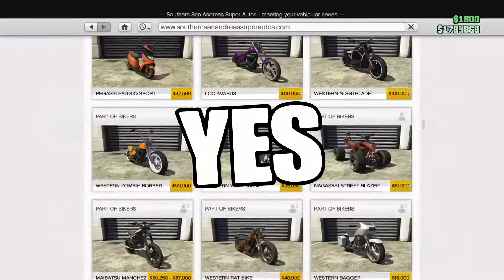GTA WTF Moments (GTA 5 Funny Moments PT.23)